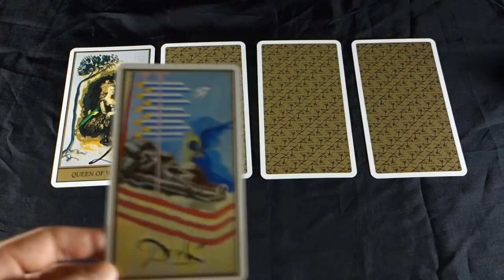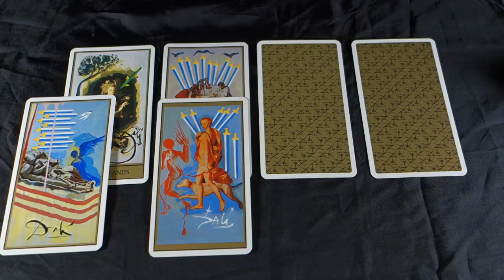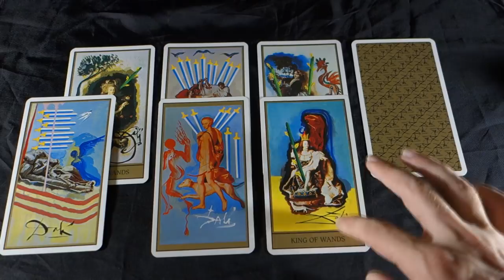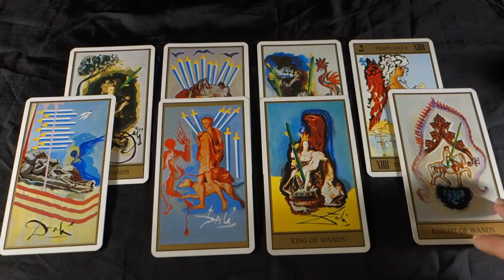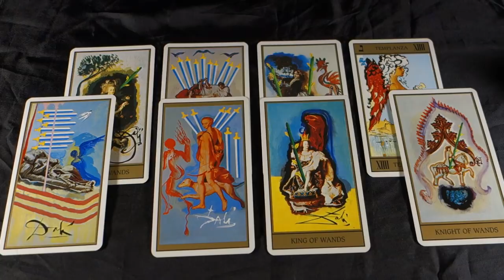GEMINI! HELPING A SPECIAL MAN OR WOMAN WILL REWARD YOU BOTH WITH BLESSINGS! Gemini July 2018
GEMINI! HELPING A SPECIAL MAN OR WOMAN WILL REWARD YOU BOTH WITH BLESSINGS! Gemini July 2018! For the GEMINI July 2018 EXTENDED READING about LOVE AND CAREER for just $1.00 USD